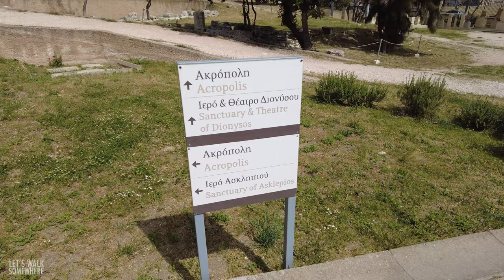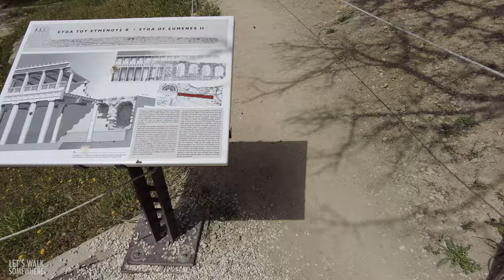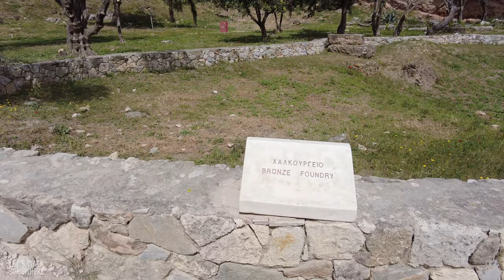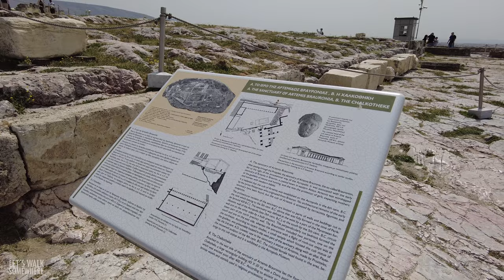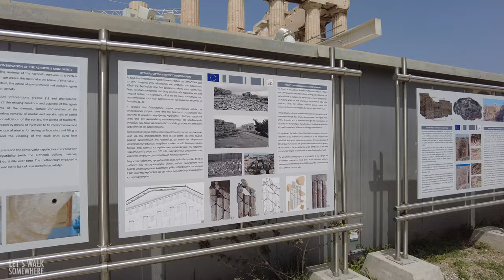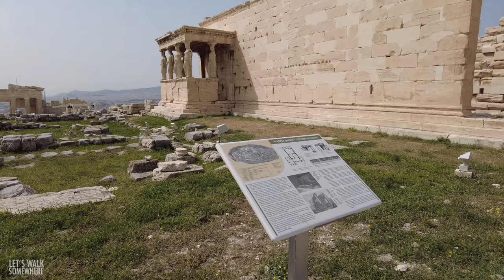Acropolis of Athens Post Covid Virtual Walk2022 | 4K Greece Walking Travel Tour Guide City Sounds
The Acropolis of Athens Greece: The Sacred Rock, the Acropolis of Athens, is thought to be the symbol of ancient Greek culture. It is also considered to be one of the most significant ancient monuments in Europe. It contains the remains of several ancient buildings of great architectural and historical significance, the most famous being the Parthenon. The word Acropolis is from the Greek words ἄκρον (Akron, "highest point, extremity") and πόλις (polis, "city"). The term acropolis is generic and there are many other acropoleis in Greece. During ancient times the Acropolis of Athens was known also more properly as Cecropia, after the legendary serpent-man, Cecrops, the supposed first Athenian king. Both the Acropolis and the Parthenon, the imposing temple that was dedicated to the goddess Athena, are visible from almost every spot in Athens.

This video was shot in April 2022.

Follow my footsteps:
Timestamps below to guide you through the video.
00:00:00 Acropolis of Athens
00:01:27 Theatre of Nionysus
00:04:25 The Temple of Asclepios
00:07:47 Odeon of Herodes Atticus
00:10:51 The Propylaea
00:11:47 Temple of Athena Nike
00:15:22 The Parthenon
00:19:15 Flagpole and Greek Flag
00:22:21 Erechtheion